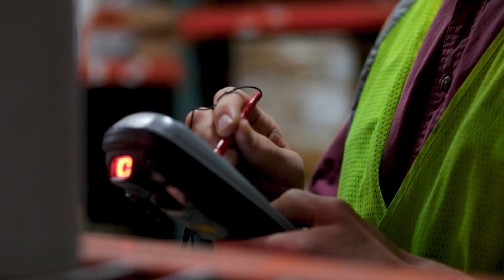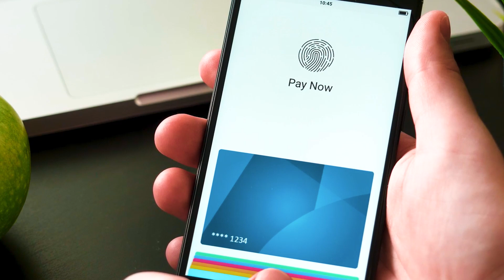Microsoft Azure for Retail industry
This video provides an overview of the value of Microsoft Azure's portfolio of services for the Retail industry. It provides a high-level summary of how retailers are creating personalized customer experiences across all channels, empowering employees, and keeping their supply chains agile: all through the power of Microsoft Azure.

Azure’s predictive AI, machine learning, and analytics enable retailers to unlock new opportunities with data to make better decisions and accelerate innovation. It also highlights how retailers can reimagine their business using mixed reality solutions, IoT, hybrid cloud, and computer vision.